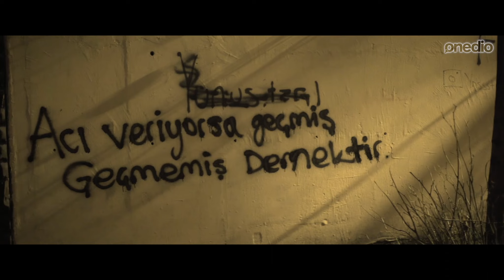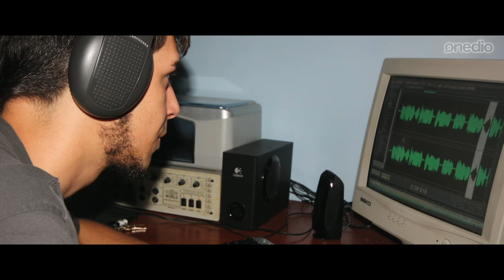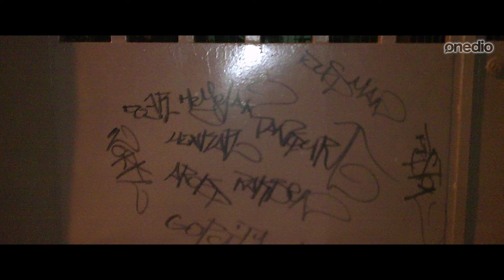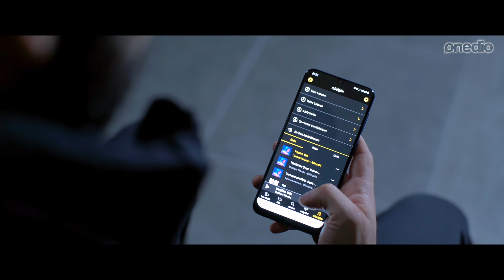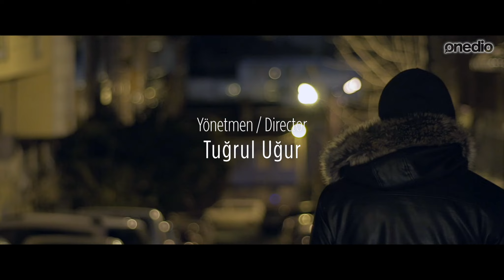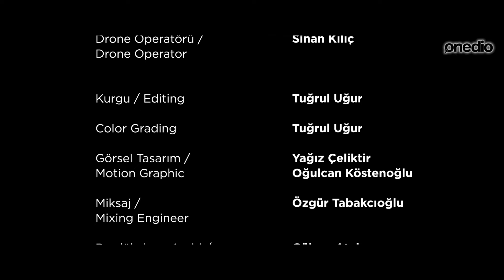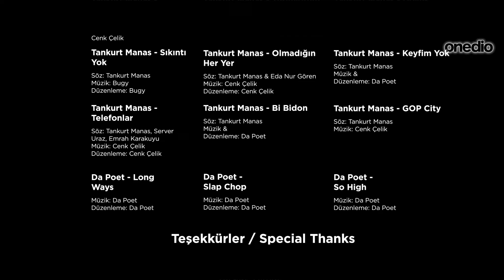Geldiğim Yer: Tankurt Manas “Her büyük kentin bir arka sokağı vardır!”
Türkiye’nin ilk otobiyografik rap belgesel serisi Geldiğim Yer'de Tankurt Manas geldiği Gazi Osman Paşa sokaklarını, müzikle tanışma ve var olma hikayesini alatıyor!